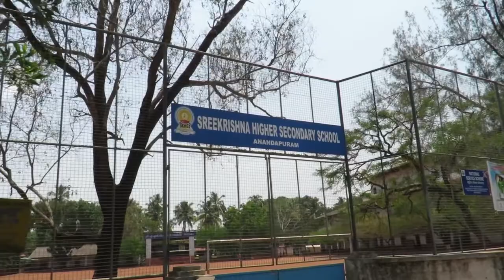ജനകീയ പ്രതിരോധം നെല്ലായി ആനന്ദപുരം റോഡിലെ ബിവറേജ് കോർപറേഷന്റെ ഔത്ലെറ്റ് NELLAYI LOCAL NEWS